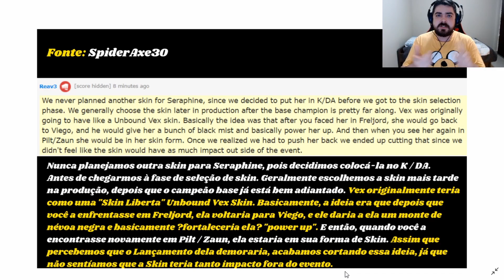Skin Vex Liberta (Unbound) Cancelada no Lol | Atrasos na Campeã mudaram a Skin de Lançamento da Vex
O Rioter Reav3 confirmou que a Vex não seria lançada com Skin Emissária da Luz, e que a Skin de Lançamento da Campeã seria Unbound ("Liberto"), mais ou menos como aconteceu com o Thresh no Lol.